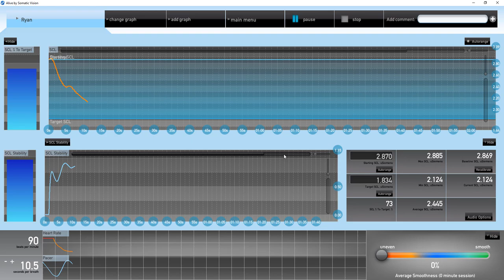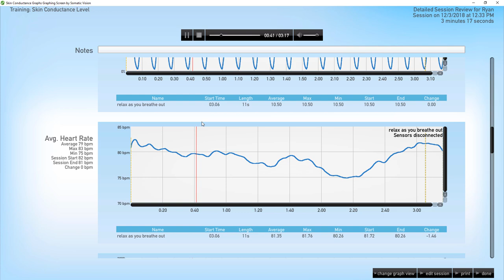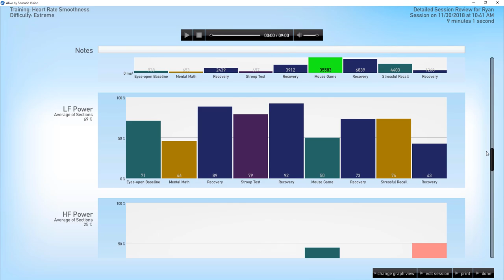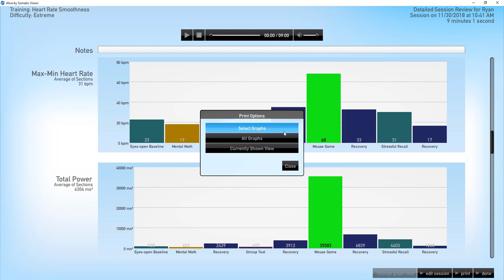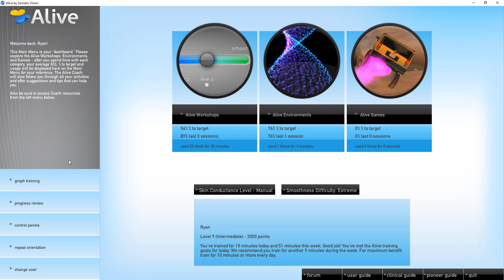Alive Pioneer Features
This video is best viewed full screen at 1080p.

(upgrade)
(with a GP8 Amp for multi-modality training)
(with an iFeel Sensor for HRV training)
(for Lightstone, IOM and emWave)